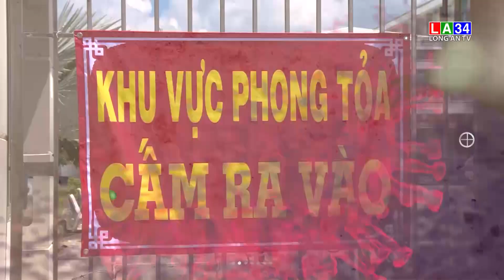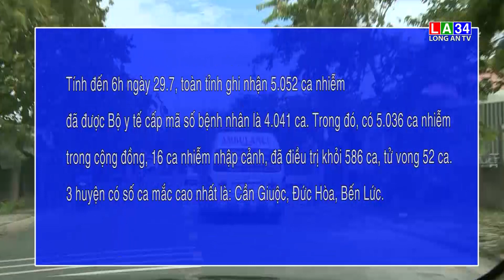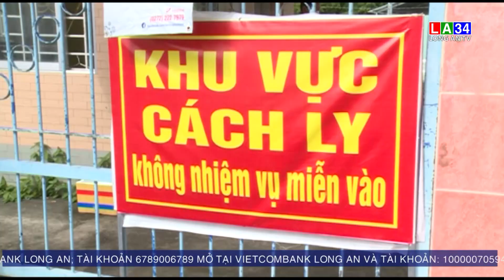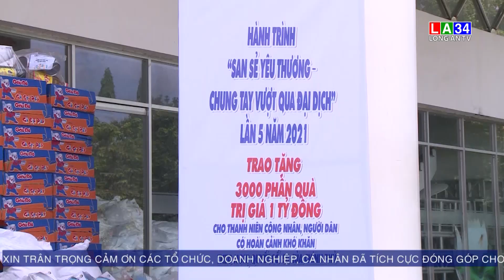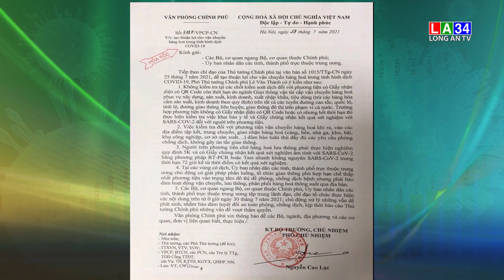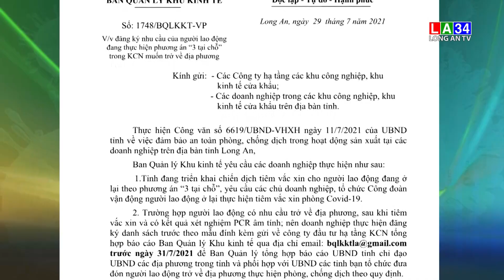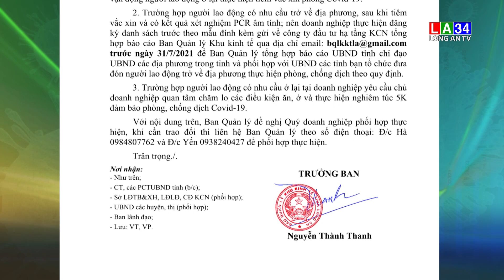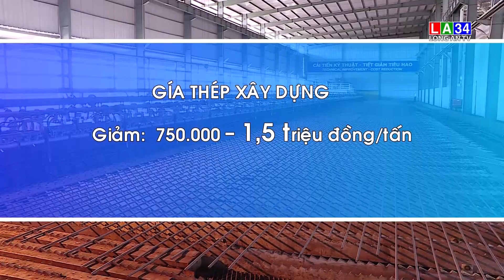Chương trình Thời sự tối 29 - 7 Long An TV